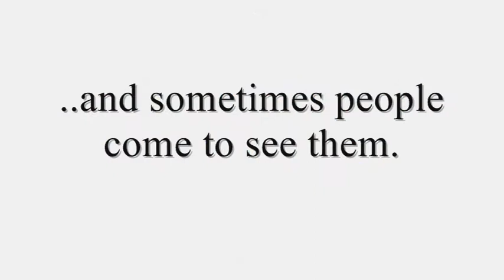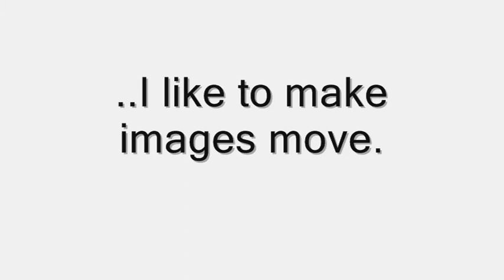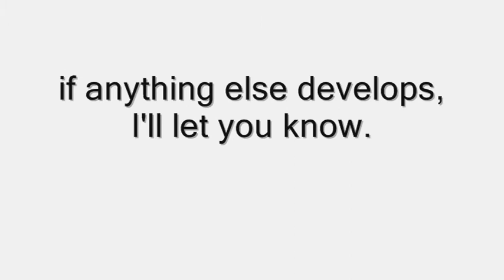Frederick Haddox Illustrator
Just a short presentation of what I can do and offer.